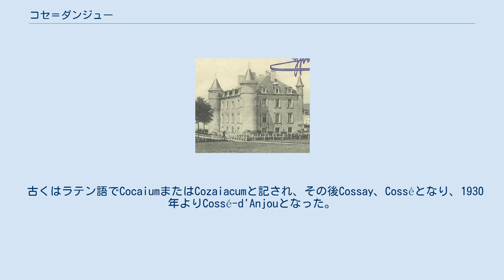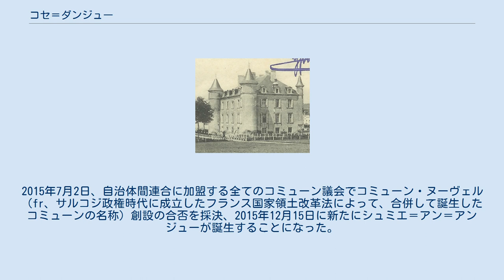コセ＝ダンジュー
コセ＝ダンジュー （Cossé-d'Anjou）は、フランス、ペイ・ド・ラ・ロワール地域圏、メーヌ＝エ＝ロワール県のかつて存在したコミューン。
 モージュ地方にあるアンジューのコミューンである。
ラ・トゥールランドリーの北に位置する。
 古くはラテン語でCocaiumまたはCozaiacumと記され、その後Cossay、Cosséとなり、1930年よりCossé-d'Anjouとなった。
 普仏戦争中の1870年11月2日、ガス気球のフルトン号がル・グロアルネックという船員に操縦され、土木技師エルネスト・セザンヌを伴い、プロイセンに包囲されているパリのオルレアン駅から飛び立った。
345kmの飛行の後、フルトン号はコセ＝ダンジューに到着した。
 第一次世界大戦では、18人のコセ＝ダンジュー出身者が戦死した。
第二次世界大戦では犠牲者はなかった。
 2014年、自治体間連合レジオン・ド・シュミエに加盟するコミューン全てが合併する案が浮上した。
2015年7月2日、自治体間連合に加盟する全てのコミューン議会でコミューン・ヌーヴェル（fr、サルコジ政権時代に成立したフランス国家領土改革法によって、合併して誕生したコミューンの名称）創設の合否を採決、2015年12月15日に新たにシュミエ＝アン＝アンジューが誕生することになった。